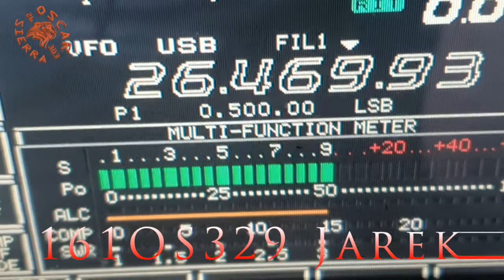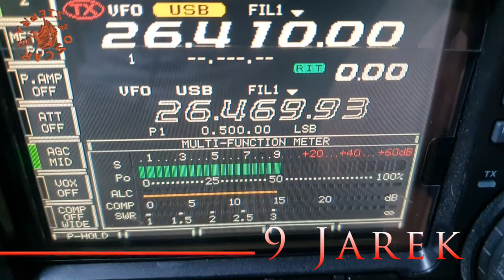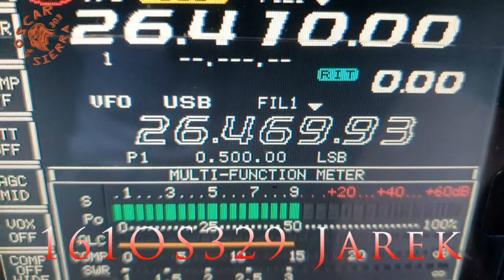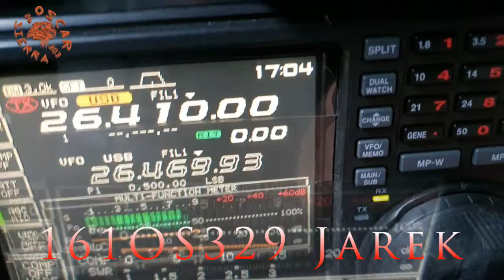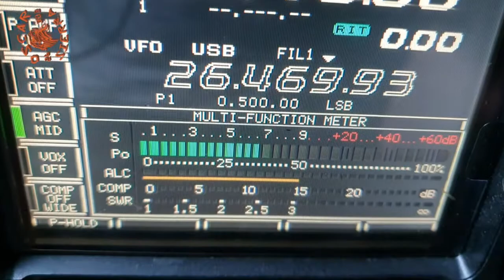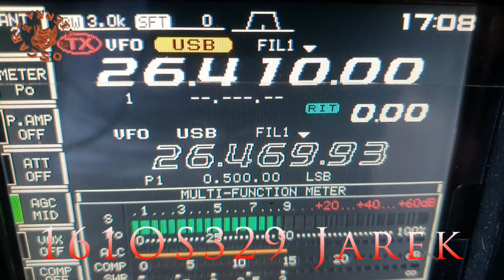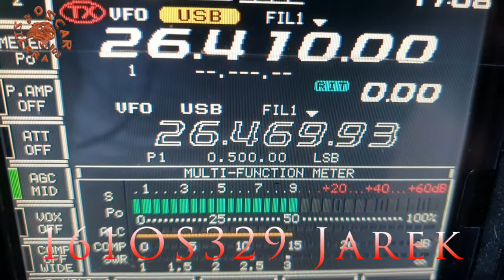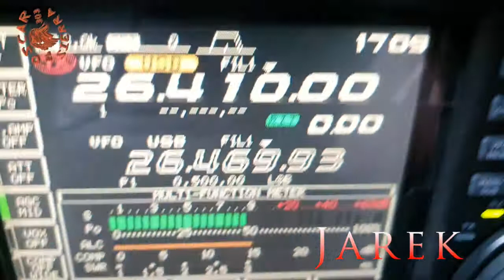QSO 161OS329Jarek i 161OS237 Marcin oraz 26OS303 11.07.21